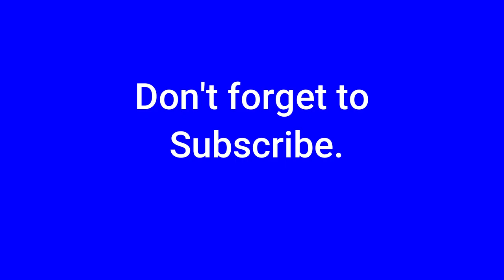Giant Red Snapper. Fishing With Friends.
Giant Red Snapper. Fishing With Friends. We spend the fishing with friends down in Gulf Shores Alabama, please check out all of our travel videos.